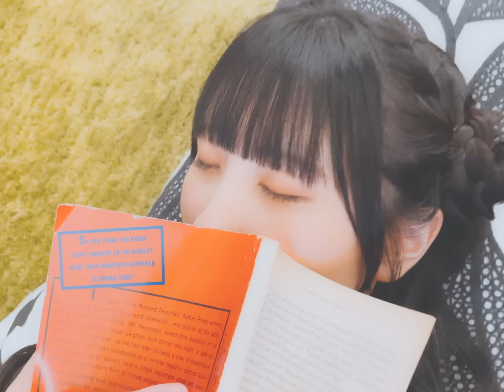DIALOGUE＋「プライベイト」Music Video Full ver.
2021年9月1日(水)発売 1st Album「DIALOGUE＋1」Music Video

Words：大胡田なつき
Music & Arrangement & Sound Direction：睦月周平
Strings：今野均ストリングス
Guitar & Bass & Programming：睦月周平
Vocal Direction：田淵智也
Recording & Mixing Engineer：藤巻兄将
Recording Studio：studio MSR、音響ハウス
Mixing Studio：studio MSR

Director & Cinematographer：安井塑宇
Lighting Director：田中心樹
Production Manager： 安蒜哲哉（SEP）　　　Producer：加藤雅士(Masashi Kato)（SEP）
Production：SEP
Choreographer： 沢口かなみ(Kanami Sawaguchi)
Hair & Make up：AICON

1st Album「DIALOGUE+1」
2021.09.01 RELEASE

[きゃにめ限定盤特典]
Instrumental CD
・アルバム楽曲のインストゥルメンタル 13曲
・「走れ！君と曖昧な光のあとで」BGM 6曲（作曲:eba/広川恵一）
・DIALOGUE＋ONLINE アイキャッチ4曲（作曲:eba）
・YouTube DIALOGUE＋Official Channel BGM 2曲（作曲:Akki）

[初回限定盤・きゃにめ限定盤 共通特典]
フルカラーブックレット(32P)
特典Blu-ray Disc
・ミュージックビデオ・メイキング（新曲３曲）
「はじめてのかくめい！」「人生イージー？」「あやふわアスタリスク」
「夏の花火と君と青」「おもいでしりとり」
DIALOGUE＋新曲発表公演「走れ！君と曖昧な光のあとで」（ダイジェスト）
DIALOGUE＋PARTY 2021「ぼくたちの現在地」全曲パフォーマンス編

‹DIALOGUE＋メンバー›
内山悠里菜（うちやまゆりな）
稗田寧々（ひえだねね）
守屋亨香（もりやきょうか）
緒方佑奈（おがたゆうな）
鷹村彩花（たかむらあやか）
宮原颯希（みやはらさつき）
飯塚麻結（いいづかまゆ）
村上まなつ（むらかみまなつ）